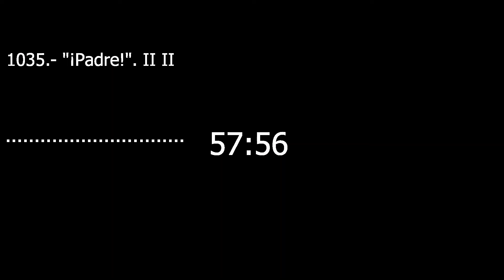Catecismo 2780-2781. "¡Padre!" II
"¡Padre!" II

2780 Podemos invocar a Dios como “Padre” porque Él nos ha sido revelado por su Hijo hecho hombre y su Espíritu nos lo hace conocer. Lo que el hombre no puede concebir ni los poderes angélicos entrever, es decir, la relación personal del Hijo hacia el Padre (cf Jn 1, 1), he aquí que el Espíritu del Hijo nos hace participar de esta relación a quienes creemos que Jesús es el Cristo y que hemos nacido de Dios (cf 1 Jn 5, 1).

2781 Cuando oramos al Padre estamos en comunión con Él y con su Hijo, Jesucristo (cf 1 Jn 1, 3). Entonces le conocemos y lo reconocemos con admiración siempre nueva. La primera palabra de la Oración del Señor es una bendición de adoración, antes de ser una imploración. Porque la Gloria de Dios es que nosotros le reconozcamos como “Padre”, Dios verdadero. Le damos gracias por habernos revelado su Nombre, por habernos concedido creer en Él y por haber sido habitados por su presencia.